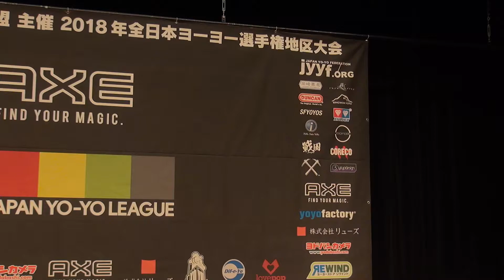2018EJ B 11 Yukihiro Kawaguchi